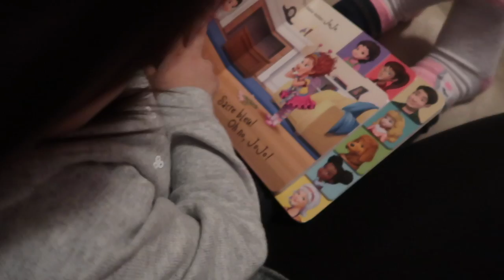Weekend Vlog | A Night Downtown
Hubby and I spent a relaxing night in snowy downtown Chicago!